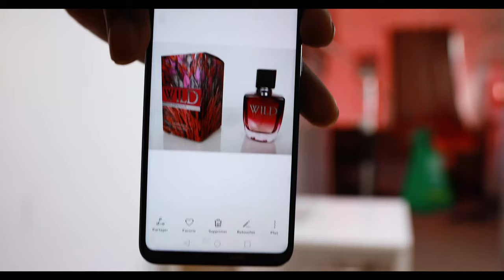Photo de PRODUIT FACILE SANS se RUINER